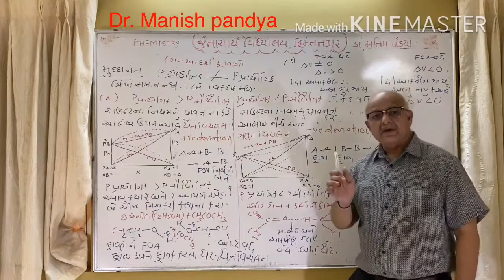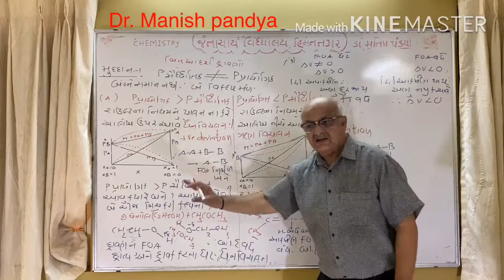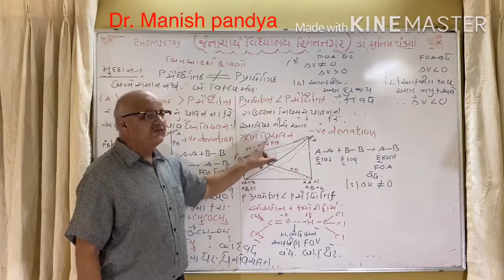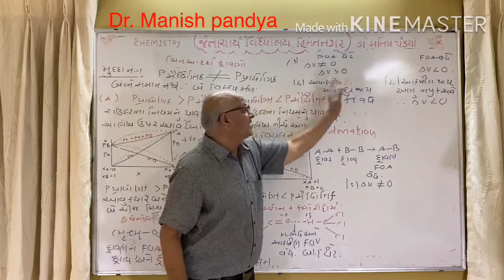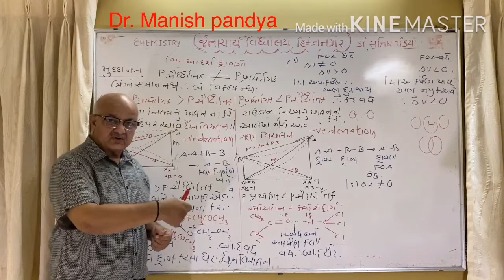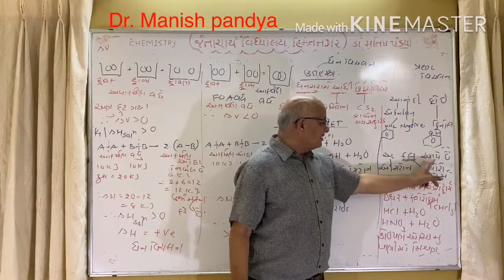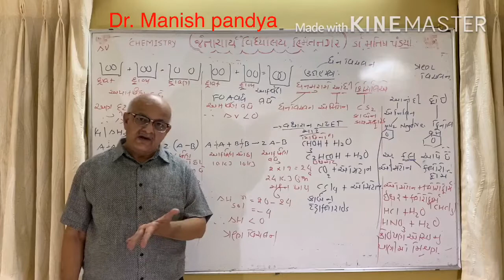12 CHEMISTRY.CH-2 SOLUTIONS,L-12 NONIDEAL SOLUTIONS,DR MANISH PANDYA JAINACHARYA SCHOOL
example of nonideal solution